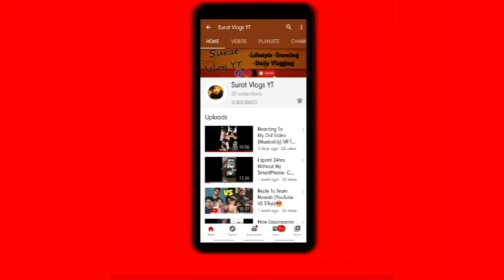See How We Had Made Janmashtami At Home!!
My Gmail .